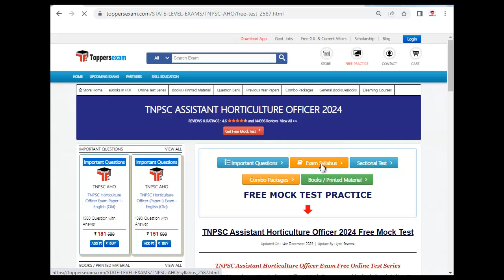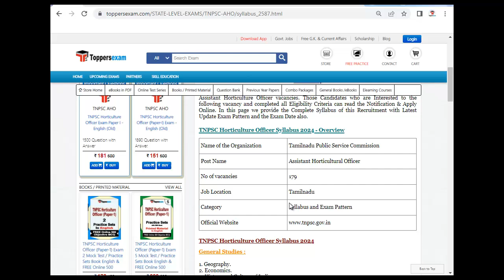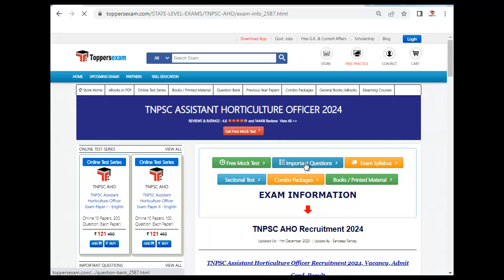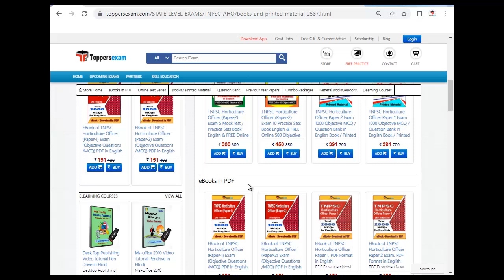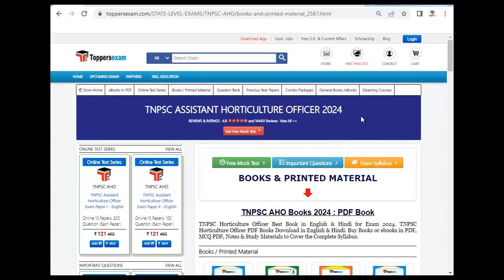TNPSC ASSISTANT HORTICULTURE OFFICER Update Syllabus 2024, Important Questions, Study Material